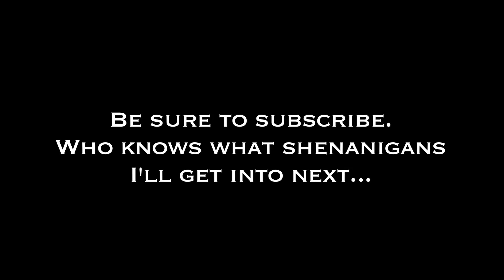Ivan Pecel on "Having Twin Boys"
I headlined the Edgewater Comedy Club in Laughlin, NV Oct 26 - 28, 2012.
Here's a bit about having twin boys and how I deal with it...